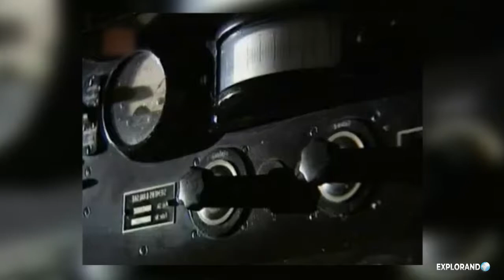La GESTAPO, La Sanguinaria Policía De Tercer Reich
El mayor miedo no era el estallido de una bomba ni el disparo de un fusil, era el llamado a tu puerta por parte de la GESTAPO